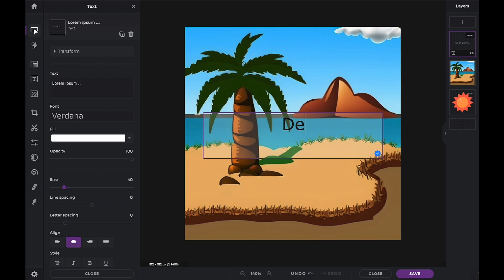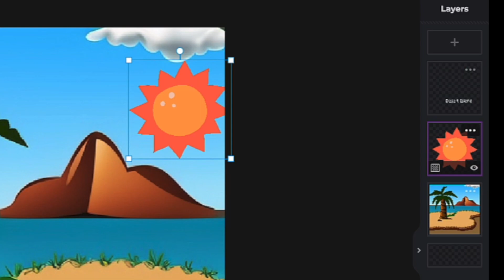Serie Rápida y Fácil: Añadiendo capas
En el tutorial de hoy, aprende cómo utilizar capas para mejorar tus composiciones de imágenes y aplicar diferentes efectos con Pixlr X 💫

✨Editor de fotos en línea impulsado por IA
✨Editor de fotos rápido y fácil
✨Gratis para usar
✨No requiere instalación
✨Funciona en todos los navegadores y dispositivos